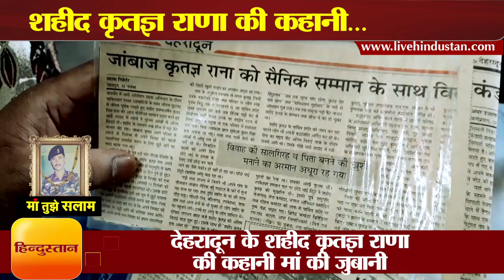Mothers Day Spl: The story of the martyr Krityagya Rana from dehradun by his mother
एक मां के लिए बेटे की शहादत के बढ़कर कुछ नहीं। जिस बेटे ने देश सेवा के लिए अपनी जिंदगी कुर्बान कर दी, उसके बलिदान के सामाने सरकारी नौकरी और आर्थिक मदद मां के लिए ज्यादा मायने नहीं रखती। कुछ ऐसा ही सोचना है कारगिल शहीद कृतज्ञ राणा की मां का। वह आज भी अपने बेटे को याद कर भावुक हो जाती हैं, लेकिन उन्हें अपने बेटे की शहादत पर गर्व है।